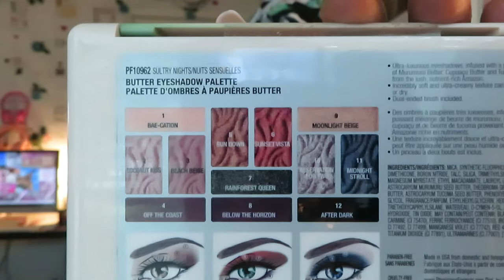Physicians Formula/Makeup Look/